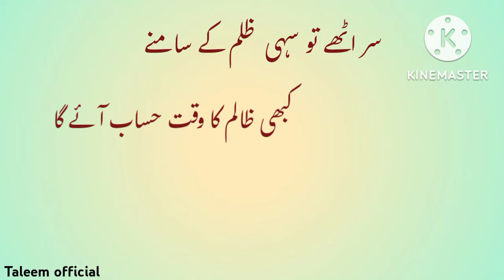Kamyabi Qismat se nahi Mehnat se milti hai || Mehnat Hai Shart || Urdu Speech